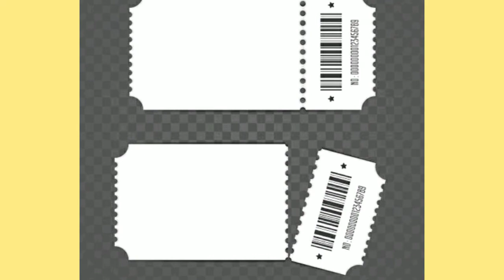UFC FASTEST knockouts history!! Ang pinaka mabilis na knockouts sa UFC history ating alamin.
UFC FASTEST knockouts history!!
Ang pinaka mabilis na knockouts sa UFC history ating alamin.